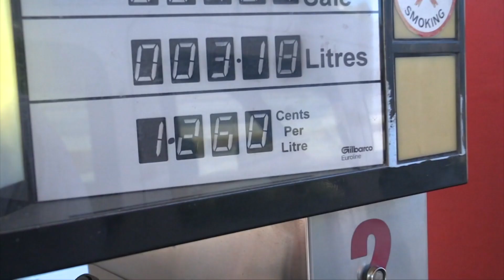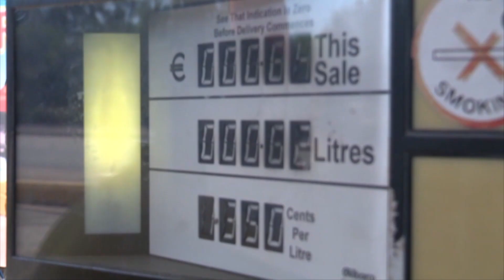Joseph Muscat jammetti li ż-żieda fil-petrol u d-diesel hi tort il-Gvern tiegħu